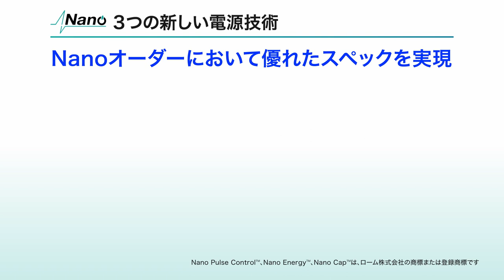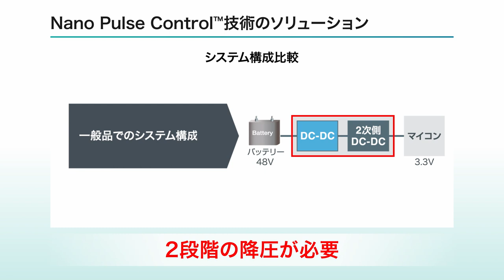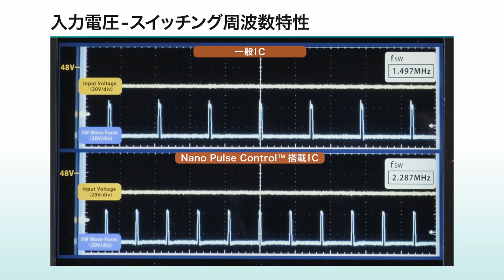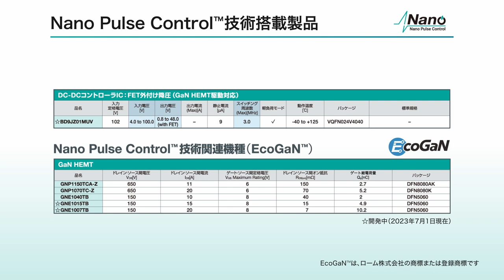Nano Pulse Control™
高電圧から低電圧への変換を“1つの電源IC”で構成可能。システムの小型化、簡略化を実現します。

00:00 Nano技術
00:37 Nano Pulse Control™
01:09 Nano Pulse Control™技術のソリューション
01:40 入力電圧-スイッチング周波数特性
02:23 GaNデバイスの性能を最大限引き出す
02:53 製品ラインアップ
03:21 エンディング

ロームは創業から60年を超える歳月を京都で半導体メーカーとして歩み続け、社会の様々な人の想いを先進的な技術で実現するための製品を作り続けています。半導体メーカー「ROHM」の社名は、創業当時の生産品目である抵抗器（Resistor）の頭文字「R」に抵抗値の単位Ω「ohm」を組み合わせたものです。「R」信頼性（Reliability）にも通じており、品質を第一とするロームのポリシーを表しています。